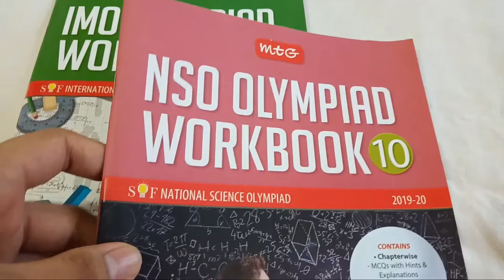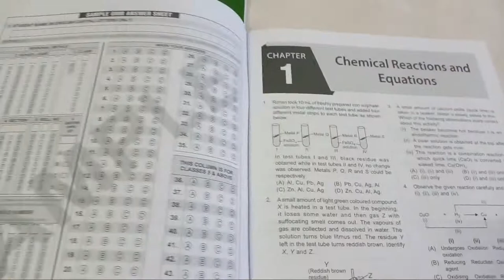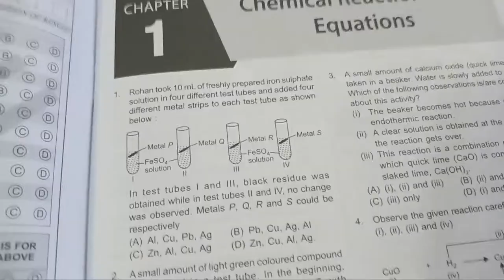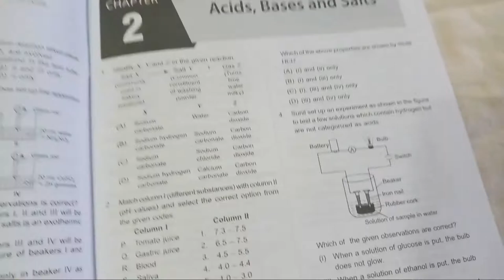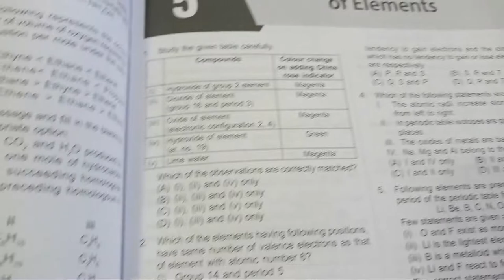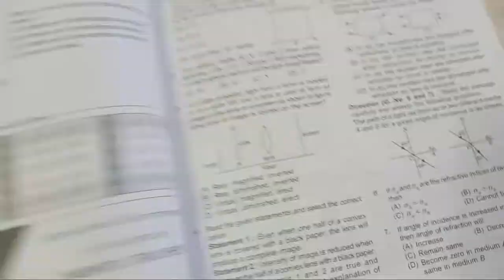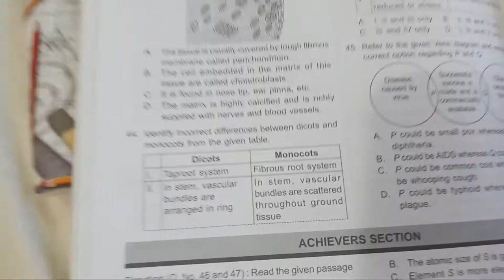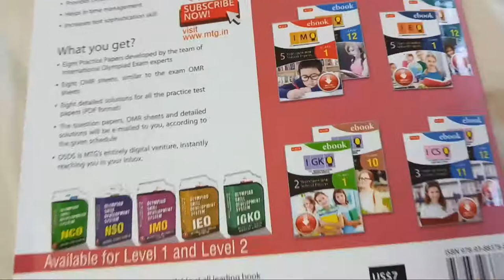Cbse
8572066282 Latest tending| simmer party wear |suits# #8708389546

Google pay 📲

१-boya mic-M१

३-my smartphone Hindi class
Class hindi